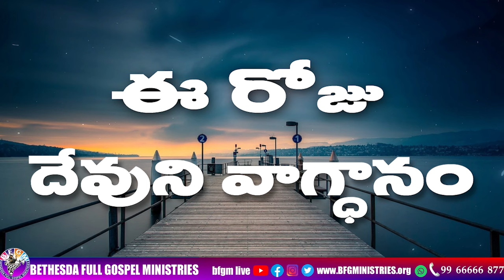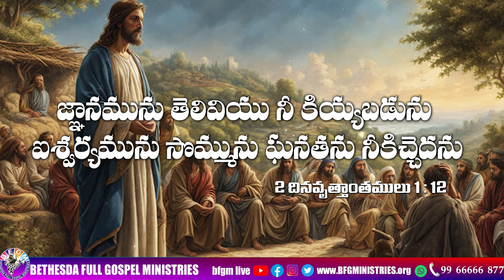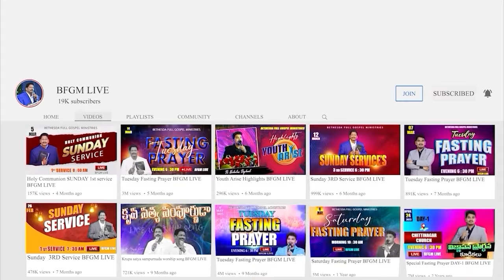Today's promise 16.04.2024 | BFGM LIVE